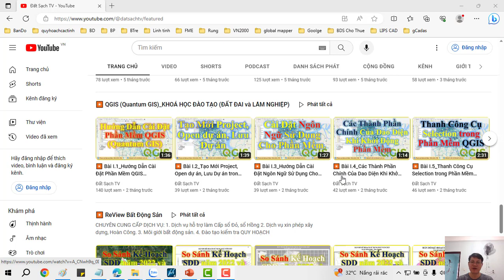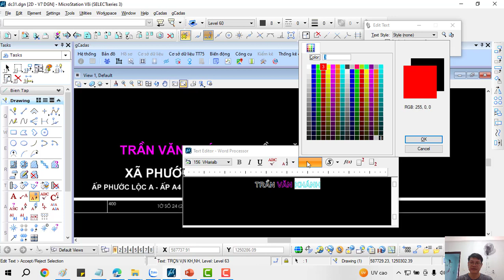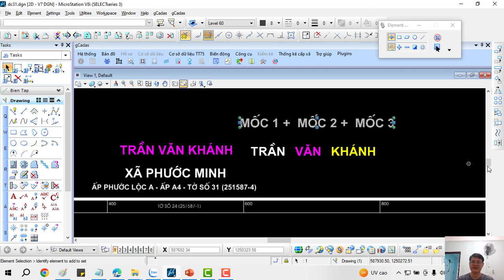✅ Đánh Chữ TEXT Hàng Loạt và Đỗ Màu Khác Nhau Trong Bảng Text Chữ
✅ KHÓA HỌC QUY HOẠCH:

1. Khóa Học Đào Tạo Kiểm Tra (Tra Cứu) Quy Hoạch Và Đầu Tư Cơ Bản
2. Khoá Học Tra Cứu Quy Hoạch Và Dịch Vụ Cấp Sổ, Xin Phép Xây Dựng, Hoàn Công
3. Khoá Học Đào Tạo Tra Cứu Quy Hoạch Bằng Phần Mềm Microstation V7/V8
4. Khoá Học Đào Tạo Tra Cứu Quy Hoạch Cơ Bản
5. Khoá Học Dịch Vụ Hỗ Trợ Cấp Sổ
6. Khóa Học Xin Phép Xây Dựng và Hoàn Công Nhà Đất
7. Khóa Học Đầu Tư Nhà Đất Cơ Bản
8. Khóa Học Quy Trình Pháp Lý Dự Án Bất Động Sản

1. AutoCAD ứng dụng trong biên vẽ hồ sơ nhà đất
2. Ứng dụng AutoCAD, máy Toàn đạc điện tử và Hệ thống định vị toàn cầu trong đo vẽ hồ sơ nhà đất
3. Ứng dụng máy Toàn đạc điện tử trong đo vẽ địa chính, địa hình và công trình
4. Ứng dụng hệ thống định vị toàn cầu trong đo vẽ địa chính, địa hình và công trình
5. Microstation ứng dụng trong biên tập bản đồ địa chính
6. Ứng dụng Microstation trong thành lập bản đồ quy hoạch sử dụng đất
7. ArcGis căn bản và Nâng Cao
8. ĐÀO TẠO KIỂM TRA VÀ CHECK IN THÔNG TIN QUY HOẠCH.
9. Ứng dụng ArcGis xây dựng và quản lý cơ sở dữ liệu đất đai.
10. Ứng dụng ArcGis trong giải phóng mặt bằng phục vụ công tác lập phương án bồi thường
11. ArcGIS nâng cao – Phân tích không gian, Tự động hóa các tác vụ với Model Builder
12. Geoserver – Từ cơ bản tới nâng cao
13. ArcGIS Pro căn bản – Chuyển đổi từ Arcmap đến ArcGIS Pro
14. Môi giới bất động sản
15. Quản lý sàn giao dịch bất động sản
16. Định giá bất động sản
17. Hồ sơ chuyển nhượng, thế chấp, cho thuê, chuyển mục đích sử dụng đất
18. Pháp lý bất động sản tổng hợp
19. Bentley Microstation (V7 & V8)căn bản và nâng cao
20. AutoCAD căn bản và nâng cao
21. Mapinfor căn bản và nâng cao
22. Khoá Đào Tạo Sử Dụng Phần Mềm QGIS trong Lâm Nghiệp (FRMS)

1. Phone và Zalo và Viber: 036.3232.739

3. Youtube: Đất Sạch TV

5. fanpage: Đất sạch TV

✅ THAM GROUP ĐỂ CẬP NHẬT THÔNG TIN QUY HOẠCH:

1. GROUP TÂY NINH CHECK QUY HOẠCH - datsach.net

2. GROUP SÀI GÒN CHECK QUY HOẠCH - datsach.net

3. GROUP BÌNH DƯƠNG CHECK QUY HOẠCH - datsach.net

4. GROUP VŨNG TÀU CHECK QUY HOẠCH  - datsach.net

5. GROUP ĐỒNG NAI CHECK QUY HOẠCH  - datsach.net

6. GROUP LONG AN CHECK QUY HOẠCH  - datsach.net

7. GROUP BÌNH THUẬN CHECK QUY HOẠCH  - datsach.net

8. GROUP ĐĂK LĂK CHECK QUY HOẠCH  - datsach.net

9. GROUP KON TUM CHECK QUY HOẠCH  - datsach.net

10. GROUP LÂM ĐỒNG CHECK QUY HOẠCH  - datsach.net

11. GROUP GIA LAI CHECK QUY HOẠCH  - datsach.net

12. GROUP BÌNH PHƯỚC CHECK QUY HOẠCH  - datsach.net

1. Nhóm Cho Tặng Bản Đồ Quy Hoạch Miễn Phí Toàn Quốc

2. Chia Sẻ Thông Tin Quy Hoạch

3. Chia Sẻ File Quy Hoạch Toàn Quốc

4. Wedsite Chia Sẻ File Quy Hoạch PDF của 63 Tỉnh Thành

5. Nhóm FB Chia Sẻ File Quy Hoạch PDF và KMZ của 63 Tỉnh Thành